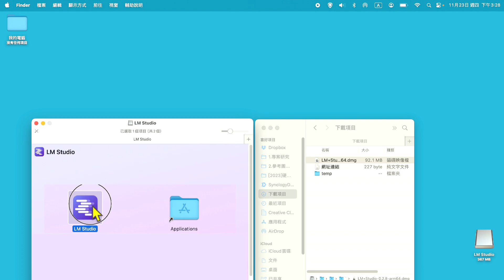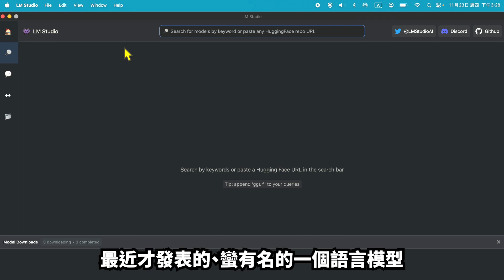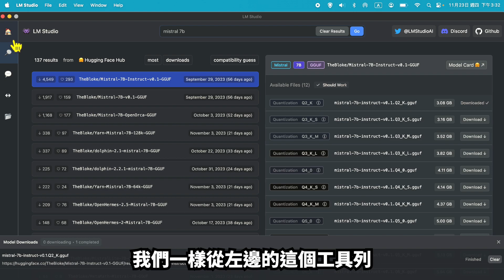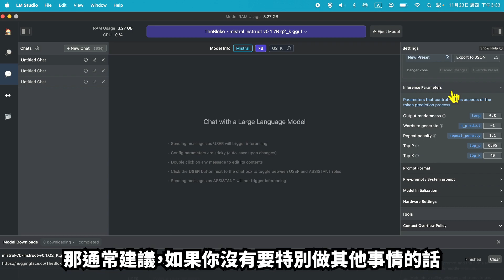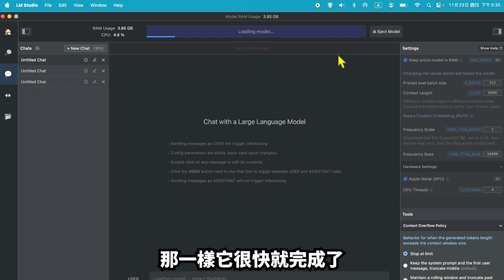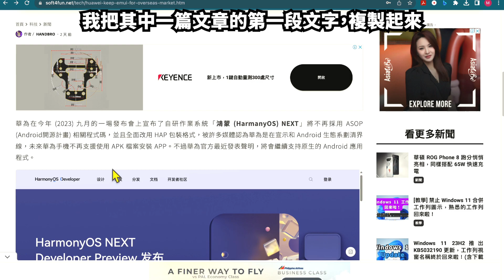完全免費！用 LM Stuidio 5 分鐘架設自己的 AI 機器人，搭配 DeepSeek、Mistral 都可以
在自己的電腦跑 AI 模型超簡單！大家分享使用免費的 LM Studio 在自己電腦跑 Mistral 7B 模型，也可以跑 DeepSeek 模型，不管你要自己用，還是企業組織要導入，完全免費而且不用擔心授權問題！

部分圖片取自 Google 搜尋
音樂、音效取自 YouTube 音樂庫